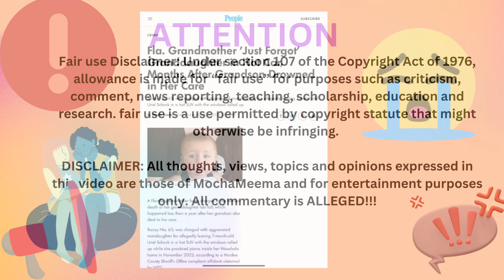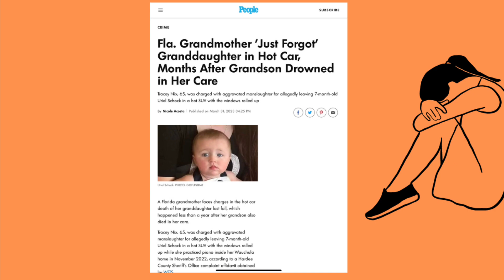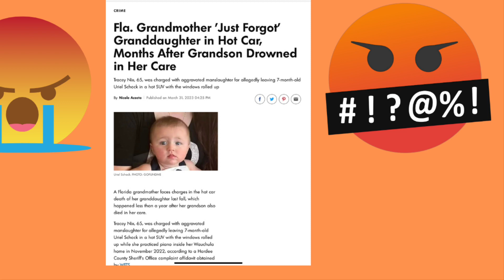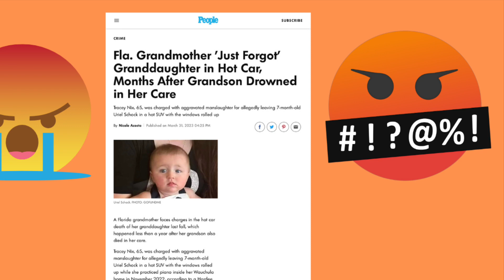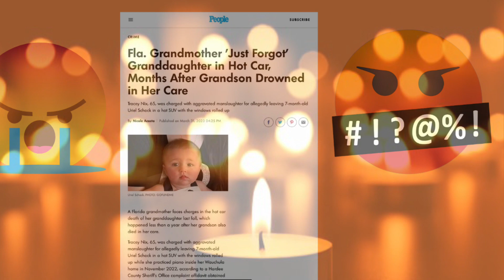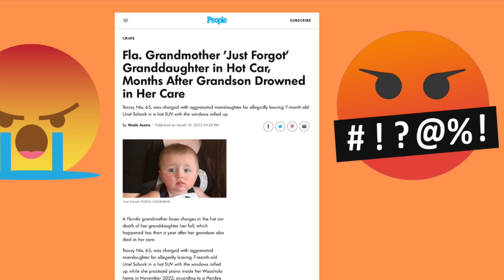Reckless Florida Granny responsible for 2nd grandkid death!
Florida Grandmother Tracey Nix,65, for the second time in 2 years, allegedly causes the death of one of her grandchildren. This is so sad!!! What is going on with this woman??!!